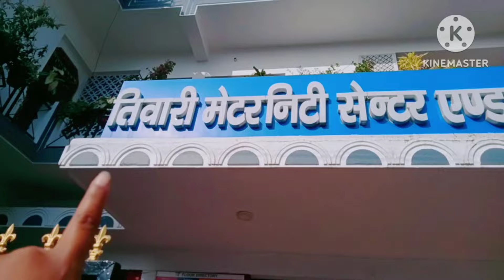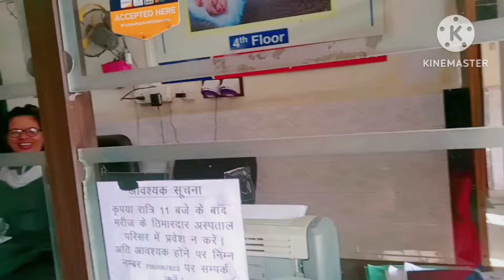आज जाना पड़ा हिनू की तबीयत दिखाने के लिए हॉस्पिटल@siya life vlogs